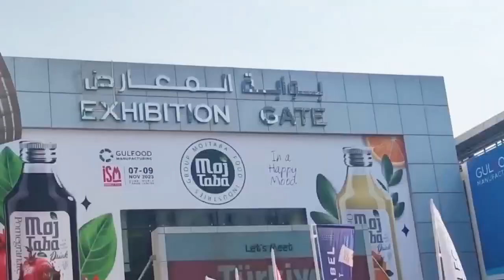Dubai Gulf Food Manufacturing 2023 High lights Review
Celebrate the successful conclusion of this Dubai show and join us for an exclusive look back at the highlights from Gulf Food Manufacturing 2023 in Dubai and take a look at the latest food packaging innovations!